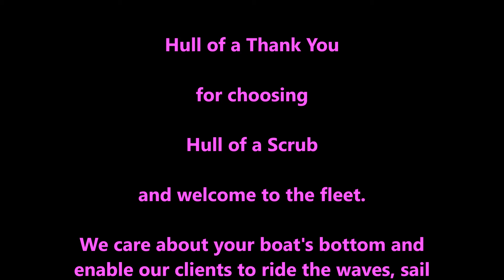Black Pearl Visual Inspection Onlyl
The props both sides have had a hit, starboard coming off worst of all. Otherwise the legs and hull are all good. She does need a scrub though so call when you would like that to happen. 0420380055 Hull of a Scrub